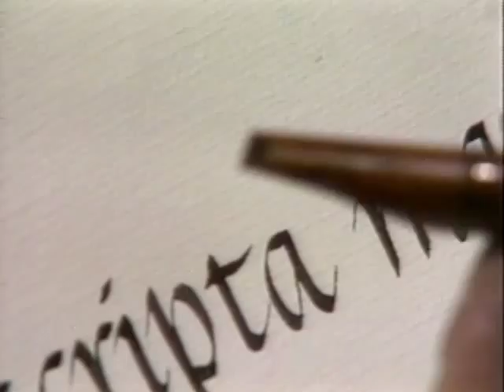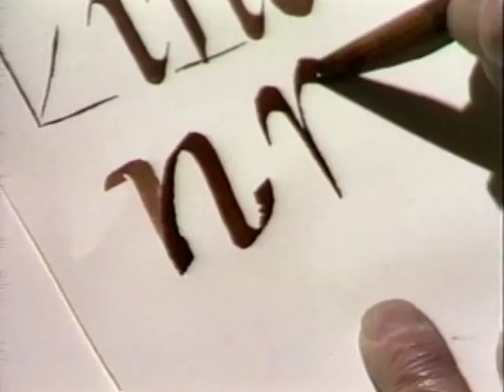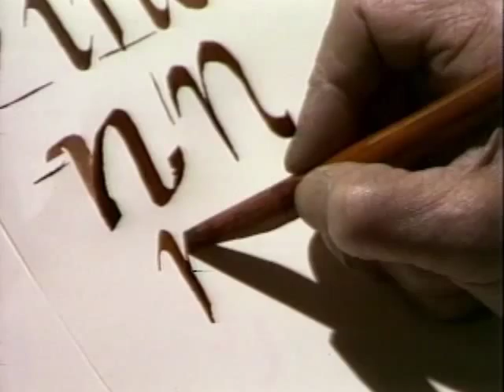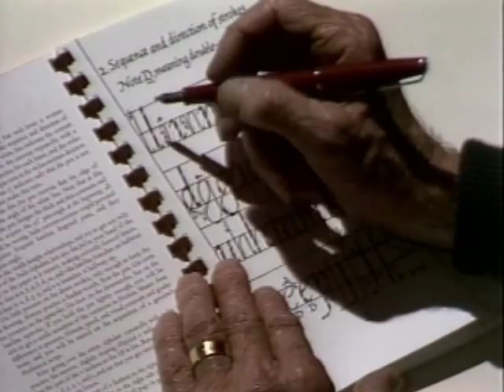Lloyd Reynolds' Italic Calligraphy & Handwriting: Episode 1